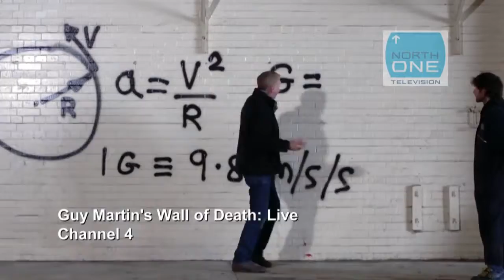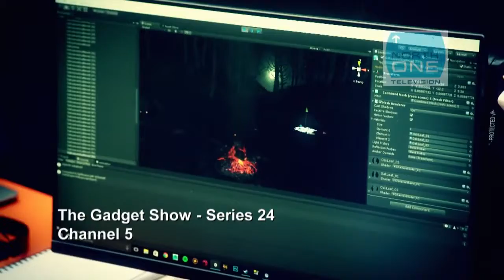North One Television Showreel 2017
North One Television is one of Europe’s biggest and most respected independent media companies. For over 20 years, North One has been recognised as a global producer of world class entertainment, factual digital, sport and live event programming, winning scores of awards for its shows- including three BAFTAs for its production of Formula One for the UK’s premier commercial network, ITV.

2017 continues this success with the Moto GP, TT, Guy Martin, Travel Man, Gadget Show and many more all in production from both our London and Birmingham offices. Watch our showreel here to see what we have in store.